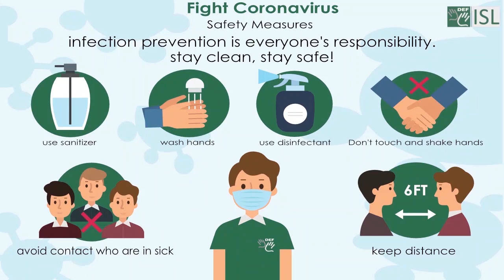Settle (verb) Word of the Day for December 15th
Settle (verb)

Meaning - to pay, especially money that you owe.

Sentence - Please settle your bill without further delay.